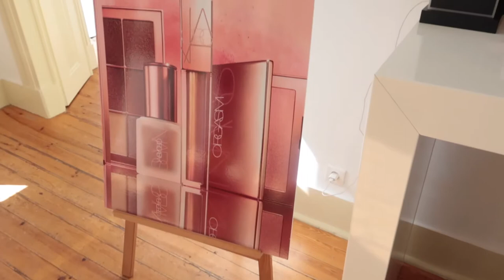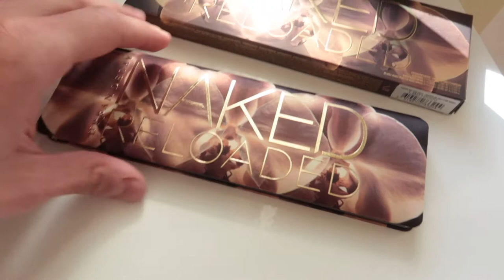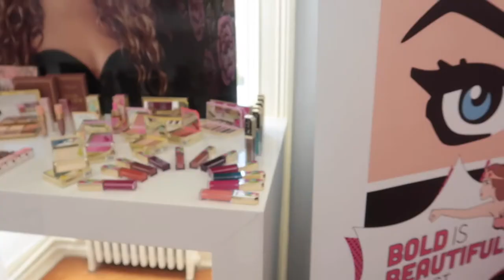VLOG - EVENTO DA SEPHORA & RECEBIDOS | João Barradas